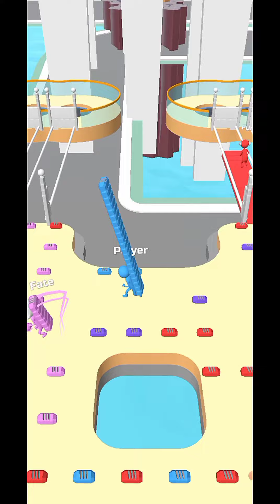MAX LEVEL BRIDGE RACE RUN || All Levels Gameplay Walkthrough Android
🤢🤢All Levels Gameplay Walkthrough Android.

MAX LEVEL BRIDGE RACE ✌️✌️All Levels Gameplay Walkthrough Android

kids games
bridge race gameplay new
offline games 2022
racing games 2022